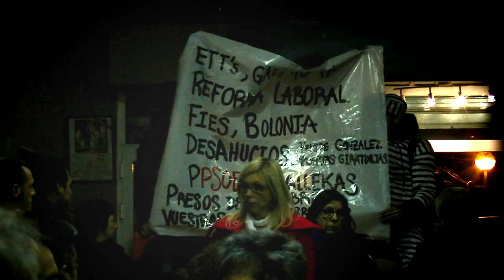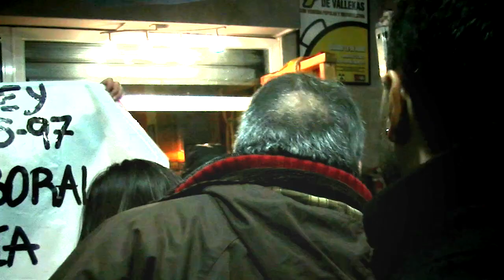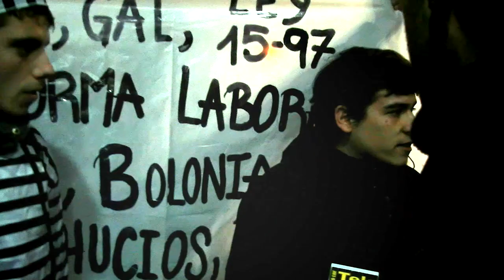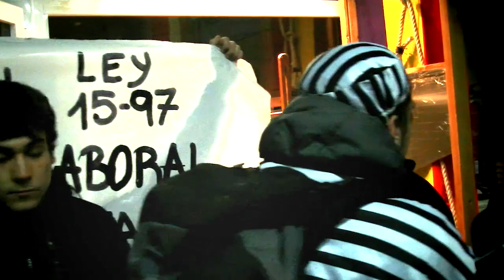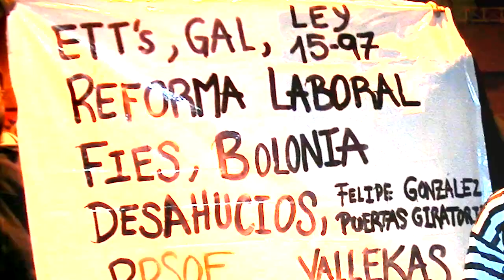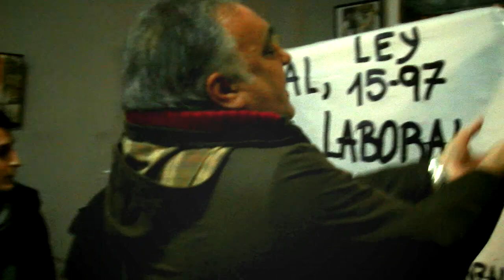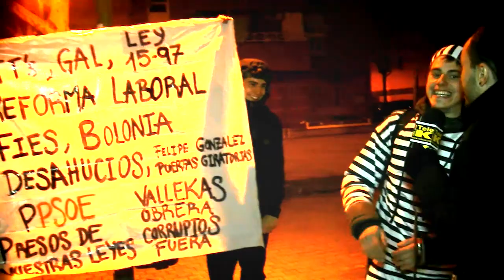Activistas sociales consiguen suspender acto de A. M. Carmona en el Ateneo Republicano de Vallecas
El jueves 5 de febrero de 2015, Antonio Miguel Carmona, candidato del PSOE al Ayuntamiento de Madrid acude al Ateneo Republicano de Vallekas.

Nada más comenzar su charla, sobre "Ética y Política", al final de la sala, algunos asistentes desplegaban una pancarta con reproches al PSOE, mencionando cuestiones como el Gal, las ETT's, Bolonia, desahucios, presos o la ley 15/97.

La incomodidad ante la presencia de dicha pancarta llevaba pronto a suspender el acto y a una acalorada discusión entre quienes la habían desplegado, que insistían en que querían permanecer en silencio y debatir al final con el candidato y los partidarios de Carmona que se sentían insultados.

Tras estos hechos, entrevistamos al candidato al Ayuntamiento de Madrid, interesado en contarnos aspectos de su campaña electoral pero que también accede a responder algunas preguntas  referidas al PSOE y a uno de los portadores de la pancarta, que había acudido al acto disfrazado de preso y nos explica su reivindicación.